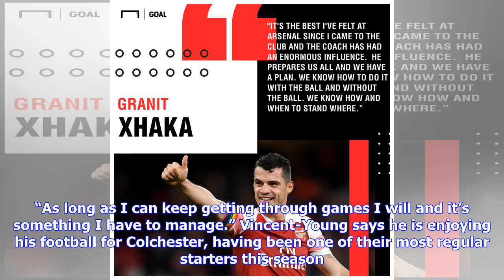Vincent-Young urges U's fans to stay behind them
Looking forward - Kane Vincent-Young is hoping it will be a happy second half of the season for Colchester United Picture: STEVE BRADING KANE Vincent-Young has urged Colchester United supporters to stay fully behind them in what they hope will be a memorable 2019. The U’s play their first game of the New Year when they travel to play Crawley Town this afternoon and head into the clash in joint third spot in League Two. John McGreal’s side are only being kept out of the automatic promotion places...